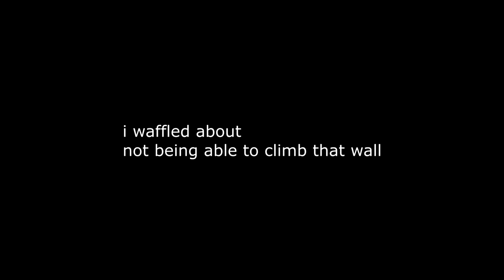REACTING TO THE TIME I GOT ARRESTED (BAD)